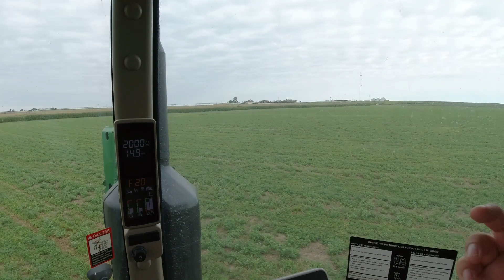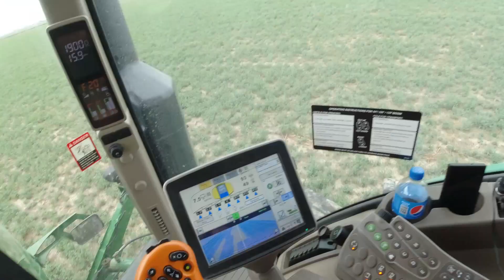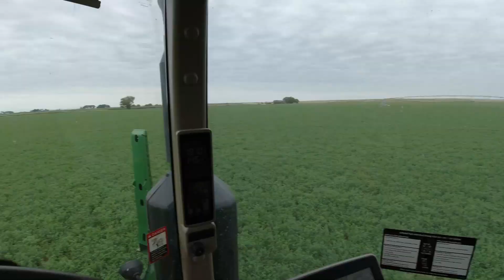Pizza and Monster. Breakfast of champions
Trying to get ready for fall harvest but we are all running in different directions.